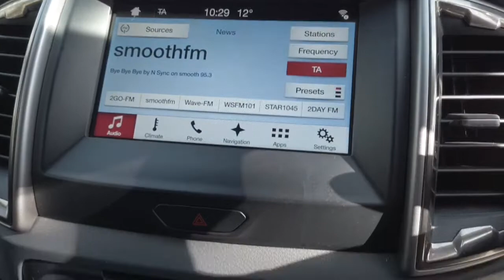2016 FORD RANGER Sydney, Kirrawee, NSW, Parramatta, Sutherland 63832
METEOR GREY New 2016 FORD RANGER available in Kirrawee, New South Wales. Servicing the Sydney, Parramatta, Sutherland, NSW area.

Dominelli Ford
571 Princes Highway